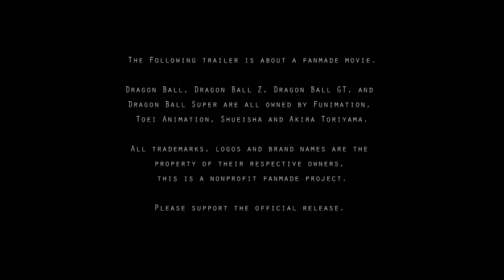DBAF PGV - THE MOVIE - Dark feathers in Tuffles' Hell - Trailer [ドラゴンボールAF 地獄 ]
Second Trailer of PGV's DBAF Movie (fanmade project)

How did Vegeta became a Dark Angel?

Why is Bra in Hell?

Why don't Hell warriors have halos?

Find out in the full movie!

COMING SOON

CREDITS

Based on PGV's DBAF original story

Animations are based on and inspired by a plethora of original anime sources.

Animations and Edits for this trailer:

Kayky AF
Prince GAS Vegeta (PGV)
Asriel Dreemurr

Character Design:

PGV
Unkōshin

Nightwish - Noise

Mozartine - Running Up That Hill COVER

Special thanks to the whole Animation Team and also to the Dubbing Team directed by Jhoudets Rider